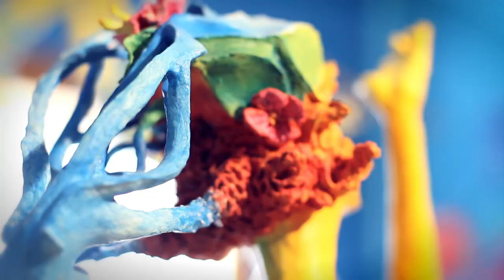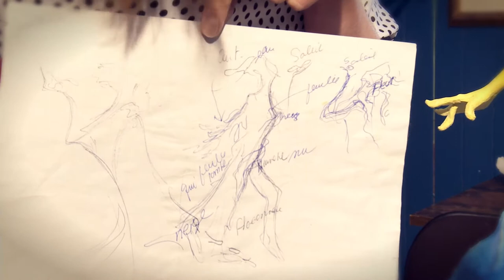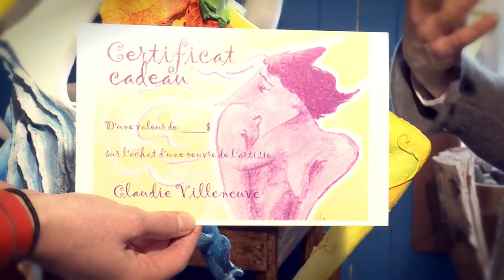LA ROUTE DES ARTISANS - Claudie Villeneuve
Ils sont créateurs, entrepreneurs et artisans. Avec la série d'émissions de La route des artisans, vous apprendrez à connaître les différents artisans qui oeuvrent dans la région du Saguenay-Lac-Saint-Jean. Découvrez leurs parcours, leurs motivations et leurs démarches artistiques. Ayez la chance de les voir en plein création. Vivez pendant 14 minutes la réalité d'un artisan. Cette émission est produit en collaboration avec la Corporation des métiers d'art du Saguenay-Lac-Saint-Jean.